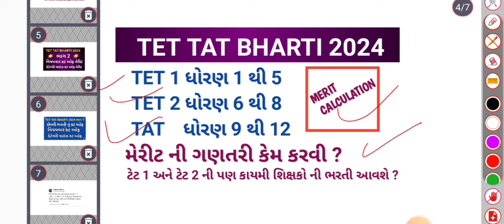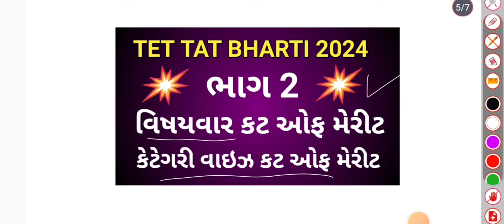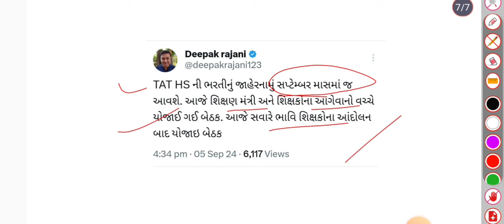TET TAT BHARTI 2024 | TET TAT UPDATE 2024 | TET TAT RECRUITMENT 2024 | જાહેરનામું ક્યારે આવશે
ગમ્મત સાથે જ્ઞાન ટેલિગ્રામ ગૃપ

ગમ્મત સાથે જ્ઞાન વોટ્સઅપ ગૃપ

ગમ્મત સાથે જ્ઞાન instagram ગૃપ

માત્ર ને માત્ર બેહનોનું મુખ્યસેવીકા ગ્રુપ તેની લિંક

Tet bharti 2024
tet tat bharti
tet tat bharti 2024
tet merit calculations
tat merit calculations
3000 new bharti update letest 2024

khelshayak bharti update 2024

gaun seva bharti 2024

gyan sahayak madhyamik second round

khel sahayak new update 2024

vidhyashyak bharti cut off 2024

khel sahayak bharti 2024

tat hs new bharti update 2024

tat s new bharti update today 2024

tat bharti

tat bharti news today

tat hs bharti 2024

tet 2

tet2 bharti latest news